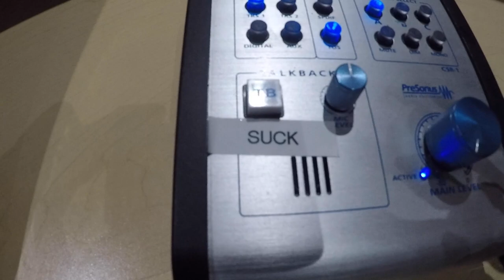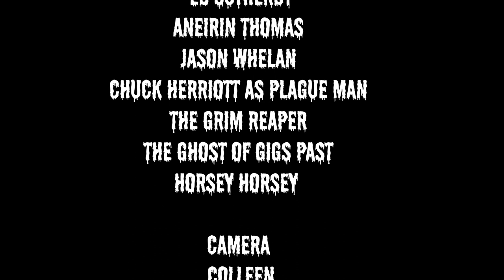The Plague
Arranged with the CP Band
Vocals, guitar - Colleen Power, Guitars - Jason Whelan,
Bass - Aneirin Thomas, Drums - Ed Sutherby
Background Vocals arranged with Liz Solo

Recorded at Sound Solution by Jason Whelan, except Colleen’s vocals, background vocals and guitar recorded by Colleen at Baygirl Music

Mixed by Spencer Crewe
Mastered by Jason Whelan at Sound Solution

Ed's mask made by Chuck Herriott

Lyrics :

You’re like a plague
Infecting my brain
You cause me so much pain

There is no vaccination
You’re spreading across the nation

A sickness from the war
You leave me cold and raw and sore

You got me wakin’ up
And screamin' every night
Babe you’re a disease
That I can’t fight
But I’m gonna try

There’s weakness in my extremities
No antidote can cure me

I have difficulty breathing
And I know you’re never leaving

You come after the malaise
Right before you drive me crazy

Thank you for supporting The Arts!